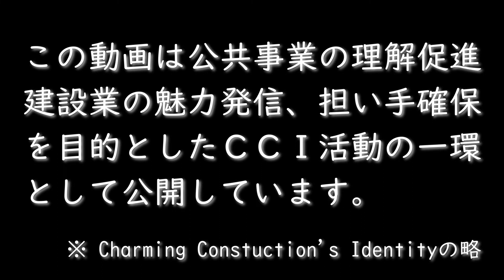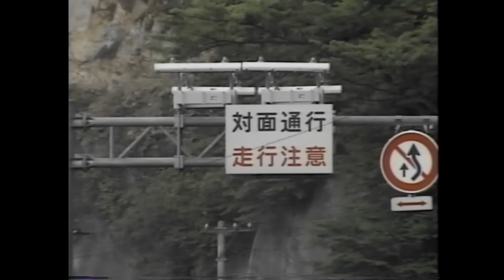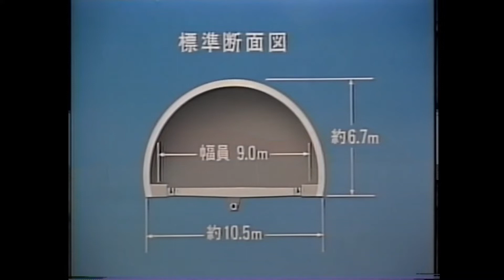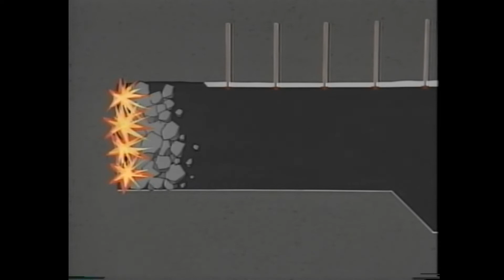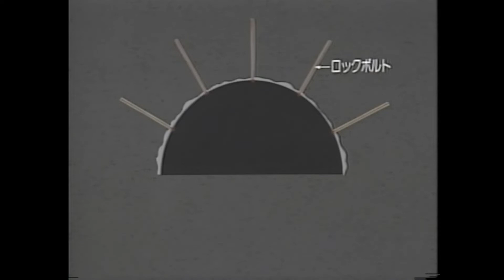【とちぎアーカイブ #14】新明智トンネルのはなし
栃木県県土整備部で保有する県土整備に関する資料映像を大公開！！
懐かしい街並みやあなたに身近な施設の建設途中の映像が見つかるかもしれません！！